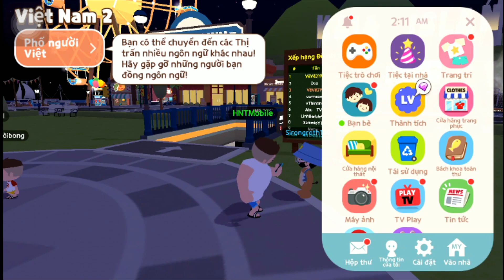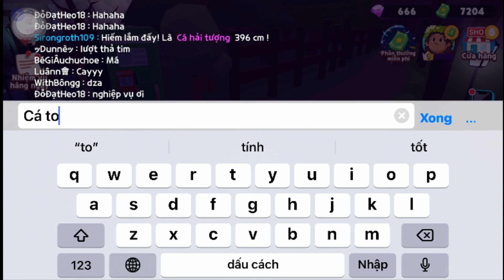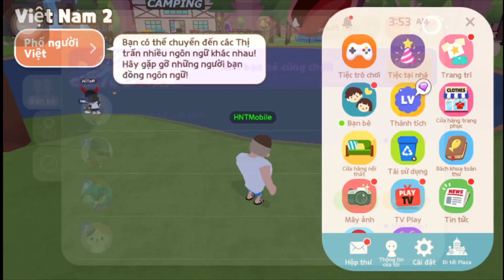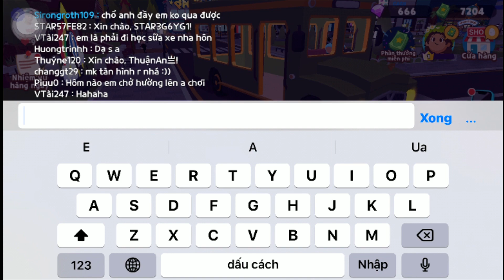PLAY TOGETHER NEW 4 CÂU CÁ SIÊU TO KHỔNG LỒ VỚI SIRONGROTH109 HNT MOBILE